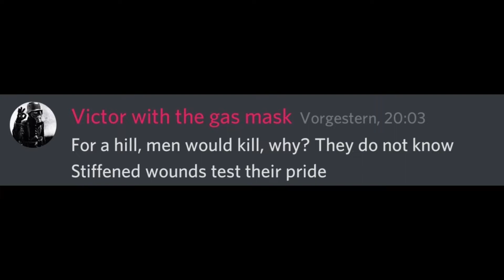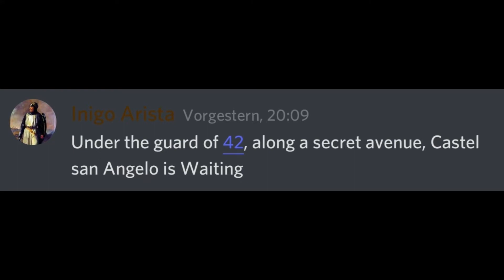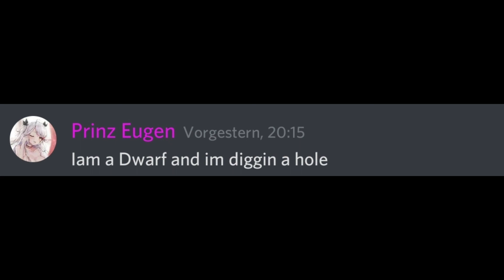The crusade sings but they couldn't agree on what | discord sings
we just were too incompetent